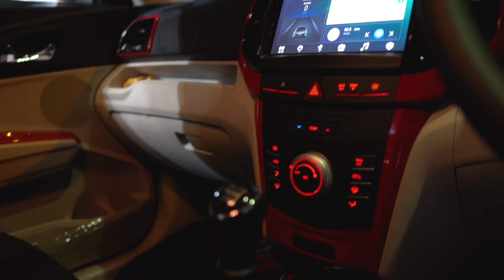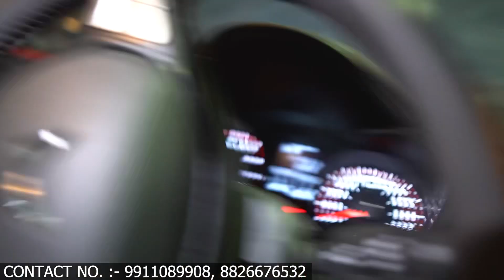Xuv300 w4 to w8 modified✅xuv300 360 degree camera install✅xuv300 base model modified✅xuv300 modified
Tiwari Enterprises